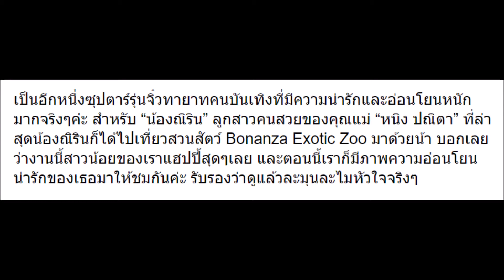10 ภาพความอ่อนโยนของ น้องณิริน ลูก แม่หนิง ปณิตา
10 ภาพความอ่อนโยนของ น้องณิริน ลูก แม่หนิง ปณิตา